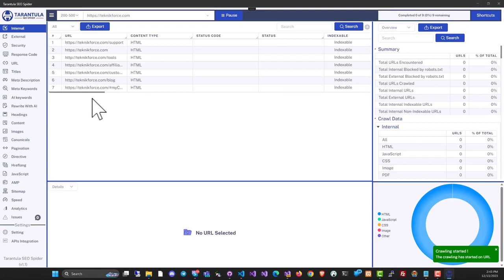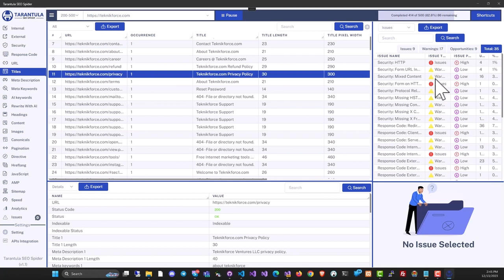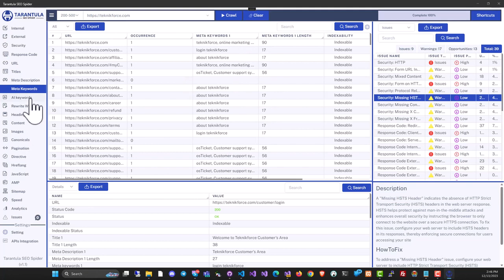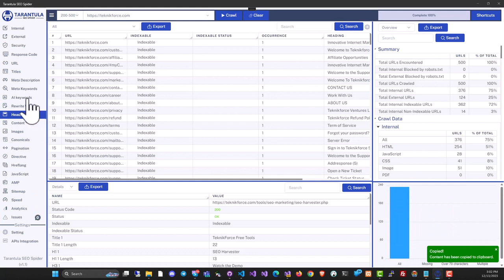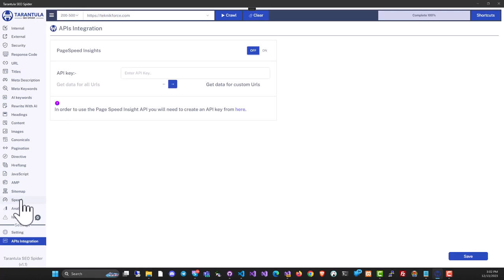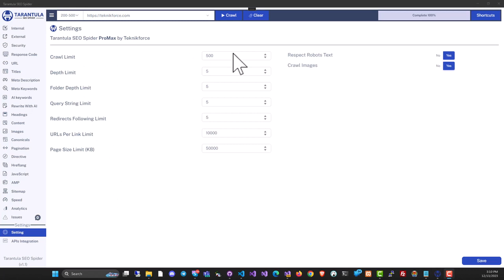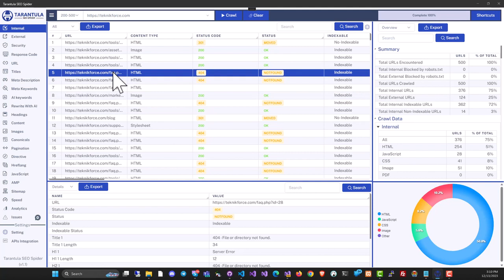Tarantula SEO Spider . Tarantula Elite Onetime Demo . Tarantula Bundle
Tarantula SEO Spider . Tarantula Elite Onetime Demo

Unlock The Deepest SEO Secrets & Opportunities
The Superior AI Powered SEO Spider For
Better Audits, Higher SERP Rankings &
More Website Traffic
Audit Your Site - Improve Your Rankings.
Audit Competitors - Grab Their Strategies
The Best SEO Spider For Website Owners, Professional SEOs & Agencies
image

 30 Days Refund  24 / 6 Chat Support  Satisfaction Guarantee
image
Blazing Fast
High-performance, multi-threaded architecture even makes big crawls a breeze
image
Full Control
Conduct your SEO audits and research the way you want to. Get full control over the crawl.
image
A modern and easy-to-use interface makes using Tarantula fun
image
Powerful Software
No feature missing! Get all the crawl information you want, and more
image
Connects with APIs
Google Pagesight, Analytics & more. Get all the information
image
Get the AI Boost
Use AI to discover search intent, keywords & more
 30 Days Refund  24 / 6 Chat Support  Satisfaction Guarantee
Better Performance For Individual
Businesses Or Agencies
image
Bloggers
Improve your blog’s
ranking
image
Companies
Remove issues that lower
your search rank
image
Marketers
Boost your sales with
free SEO traffic
image
Agencies
Superior & faster audits
for your clients
image
SEOs
The insights you
need to go to #1
Better Rankings Come With Better Savings
When You Get Tarantula SEO Spider
Savings Checker
Product Name Yearly Savings
imageScreaming Frog SEO $259/Year $192/Year
imagePowersuite Spider $299/Year $232/Year
image
Tarantula Seo Spider
$67 Yearly
Why give away your profits to apps that do less?
More Powerful & Modern Than Competition
image Easier to use and higher performance
image More data points & visualizations than competitors
image Works for any site
 30 Days Refund  24 / 6 Chat Support  Satisfaction Guarantee
Special Launch Offer
No Recurring Charges
Get All Future Updates Free
Only Today
 30 Days Refund  24 / 6 Chat Support  Satisfaction Guarantee
Complete SEO Site Audit
image
Use a modern tool to perform site audits for yourself and your clients. Go in-depth and reveal all the issues of any site.

High-performance technical site audit.
Spot any problem that a site has.
Get page-by-page information.
Complete crawl of all resources including media assets.
 30 Days Refund  24 / 6 Chat Support  Satisfaction Guarantee
The Only SEO Auditor/Crawler That’s
AI Enabled
Use the power of AI to discover insights about your websites and the competition’s websites that would otherwise take hours to reveal.

Find the real keywords that pages are truly targeting.
Get insights into ranking behavior of a page.
Re-write any page inside the crawler and use it.
Find the right content and generate your content using AI.
image
 30 Days Refund  24 / 6 Chat Support  Satisfaction Guarantee
Find All The Problems That Stop
A Site From Ranking
You and your clients want to rank high. Tarantula helps you get there faster. It can spot all the problems that your site has in rankings.